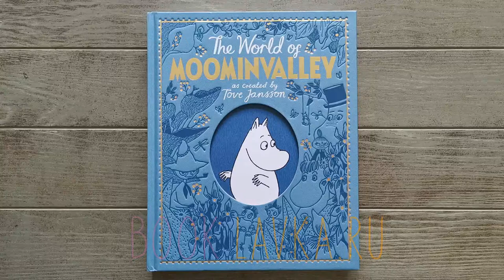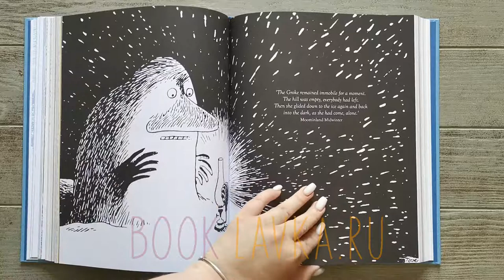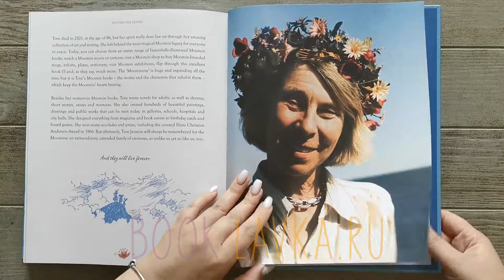The Moomins: The World of Moominvalley // BookLavka.ru